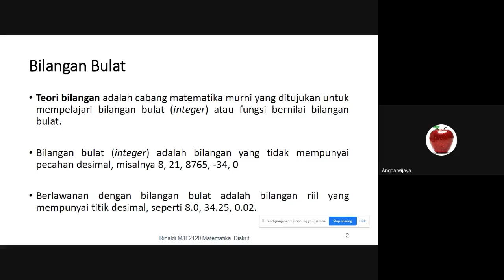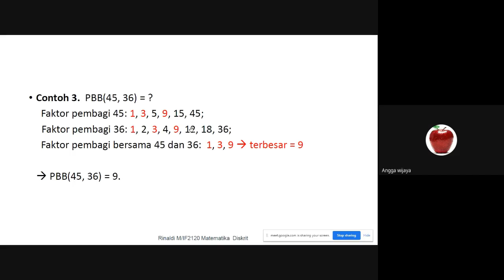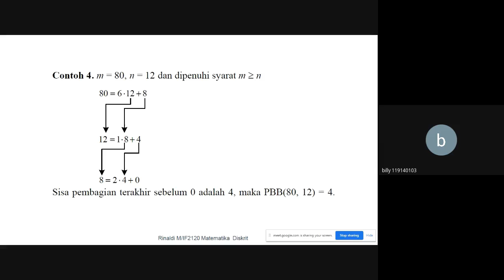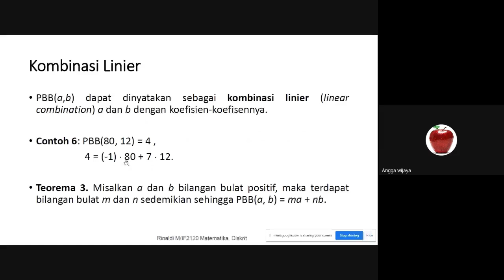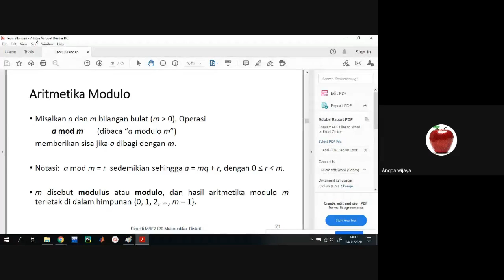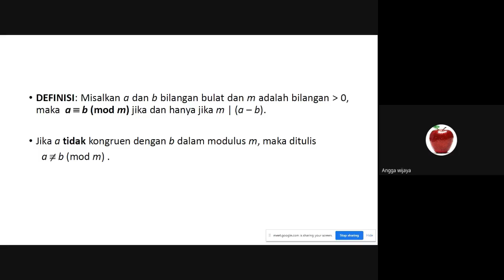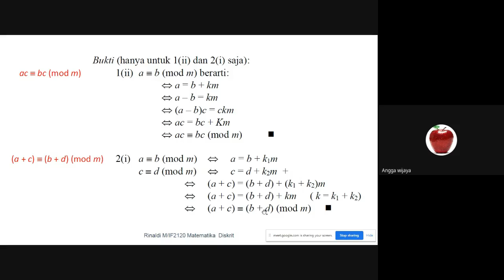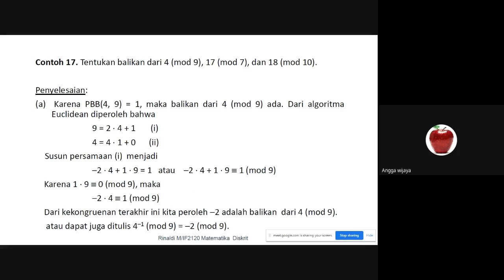Matdis RA Minggu 9 part 1 (4 November 2020)